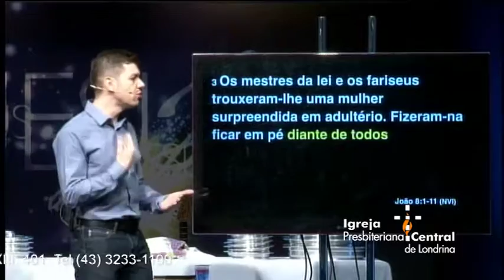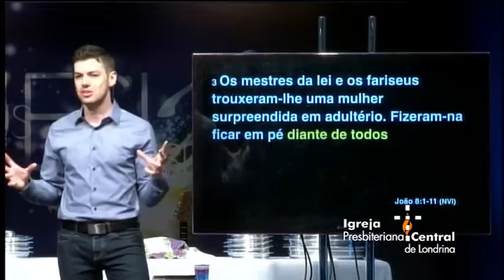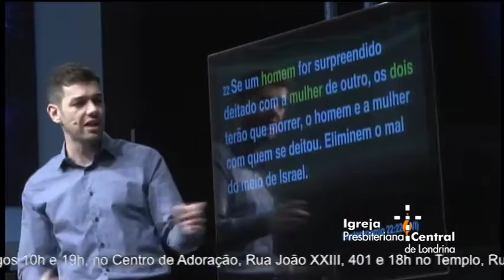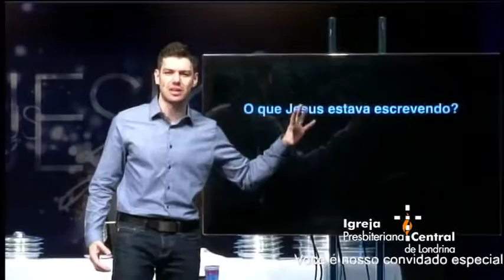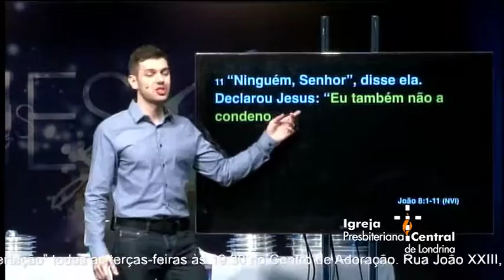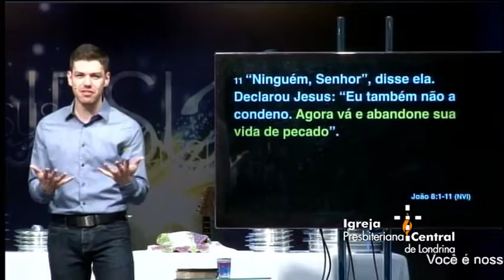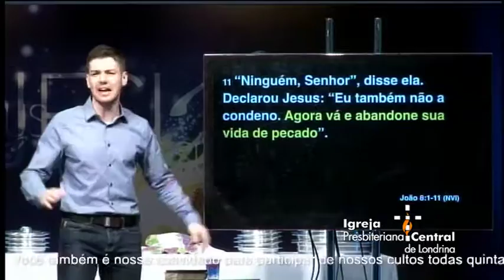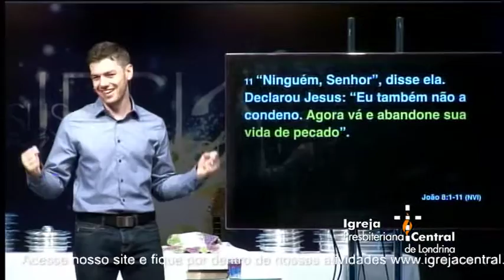Pr. Emerson Patriota - "Abandonando o Pecado" - Mensagem ministrada em 22/11/15